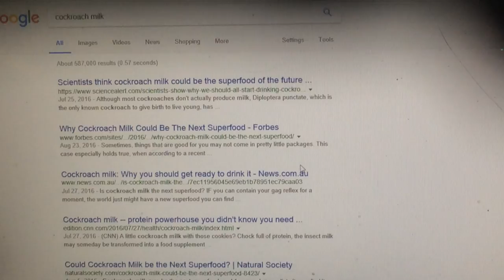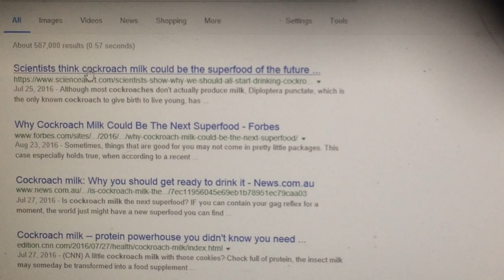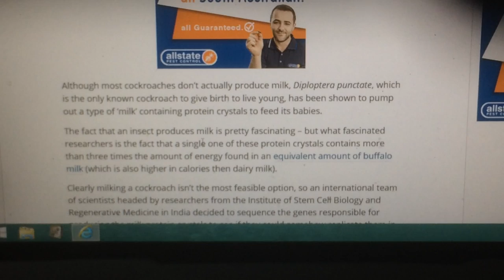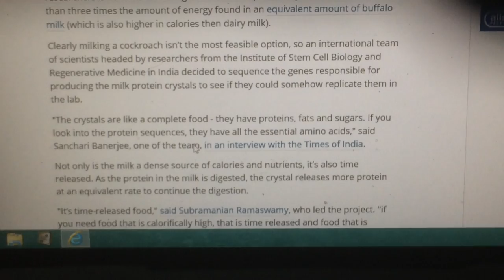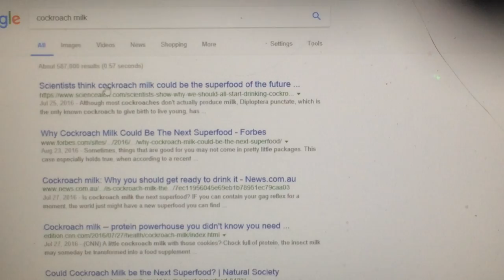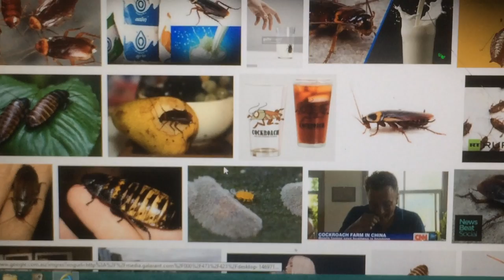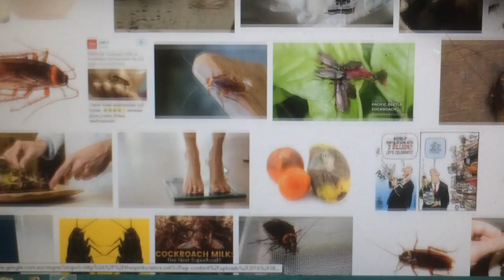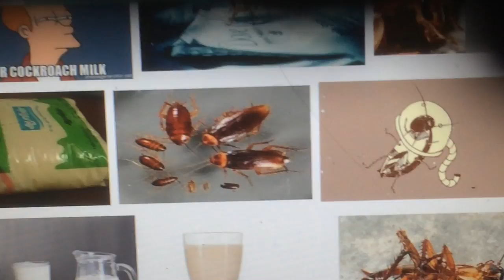Cockroach Milk 🤔 no no no no no 😕😖😧🤢🤢🤢😂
After shortly visiting my facebook account I seen the discussion about this Cockroach milk. icky icky yuck yuck lol 😂😂😂

Now I had to "as curiosity got the better of me and I had to source the facts to see if it war true and real". 🤔

And low and behold: It was nastily so...

Now im open to eating or drinking just about anything but cockroach milk? (in the famous words lol: Aint nobody got time for dat)

Anyway subscribers tell us what you think and make sure to subscribe and hit the notifications bell on my channel so you never miss out on any future videos I bring out.

Until then. See you soon.